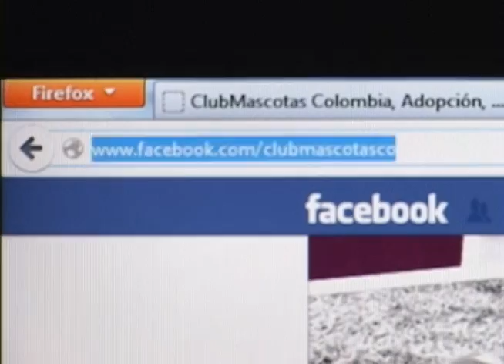Agility. Adiestramiento de Perros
Los perros son animales que por naturaleza son muy rápidos y que por ser domésticos se pueden entrenar para realizar distintas labores.

Nuestro equipo se fue hasta un lugar donde se encargan de hacer entrenamientos para perros y ponerlos a competir en una modalidad llamada Agility, la cuál reta al perro y lo exige por distintos trayectos. Veamos cómo se hace y cómo los perros sortean los obstáculos.